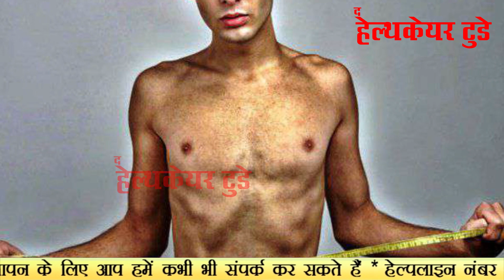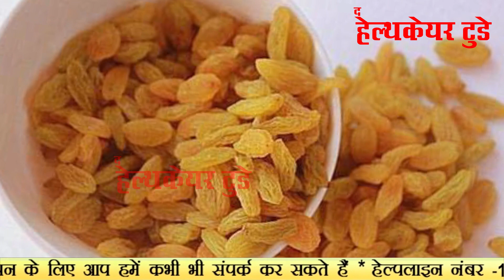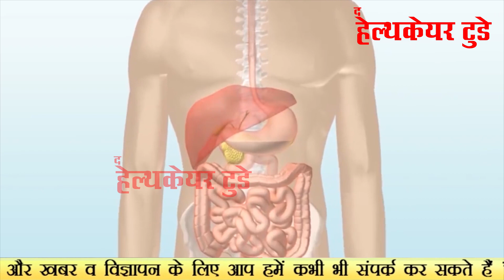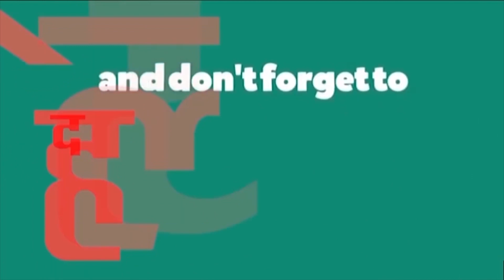इस नुस्ख़े को अपना ले शरीर बन जायेगा फौलादी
केवल 15 दिन में वजन बढ़ाने और दुबले-पतले शरीर को सुडौल बनाने का आसान उपाय, इस नुस्ख़े को अपना ले शरीर बन जायेगा फौलादी

 Gain weight fast in 15 days.